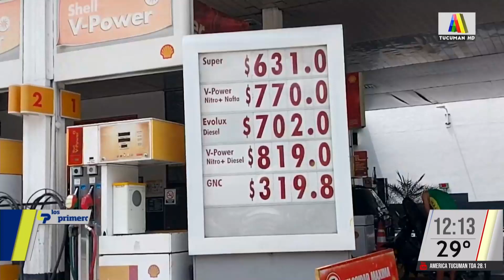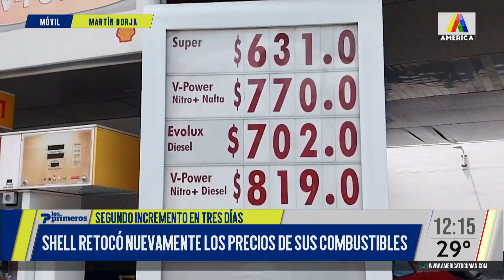Fuerte incremento en el preció del Café